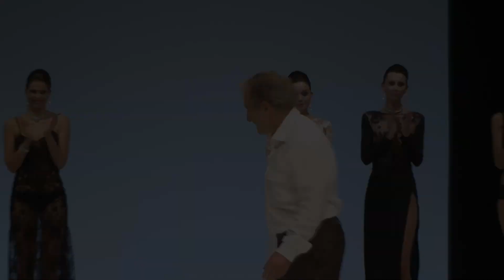[SALON INTERNATIONAL DE LA LINGERIE 2016] LINGERIE fashion show｜EP.3-8